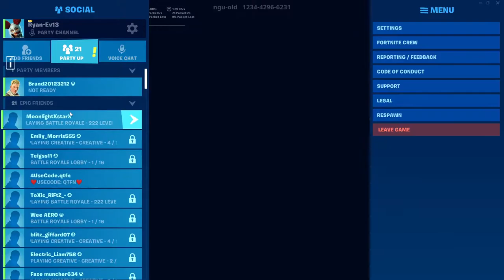ryan evans Live Stream